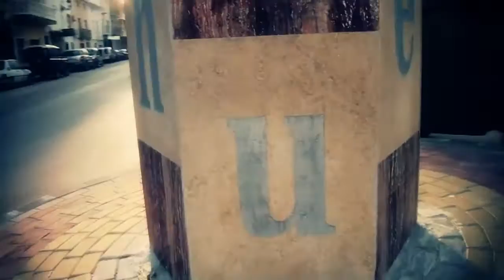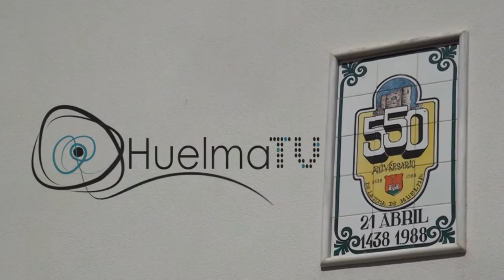paseo por huelma (2da parte)